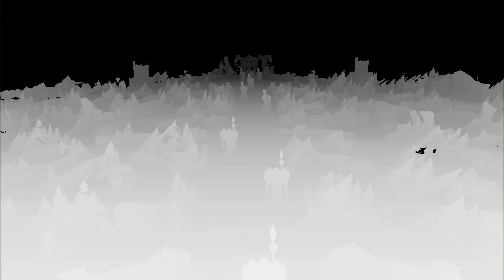EDG vs. BLG - Game 3 | LPL Spring Split 2020 | EDward Gaming vs. Bilibili Gaming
VOD of EDward Gaming vs. Bilibili Gaming (Game 3)
LPL Spring Split 2020